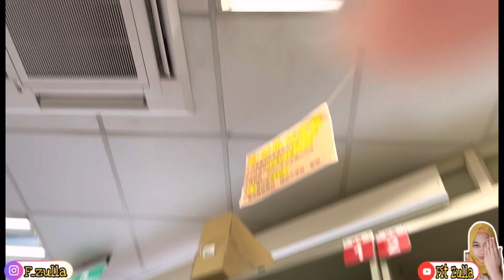帶奶奶走走 - 去小公園玩 - UNBOXING Case HP Di Taman❗️❗️VIDEO PART 1